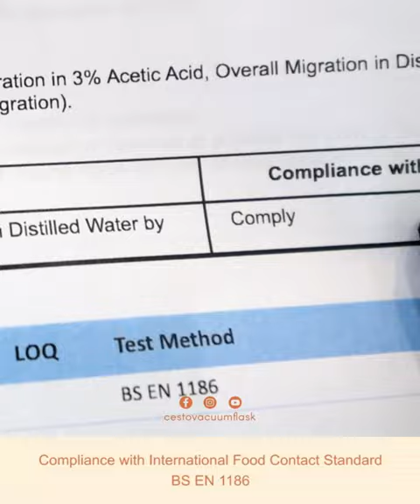I am certified Vacuum Coffee Mug :D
I am certified Vacuum Coffee Mug :D compliance with International Food Contact Standard